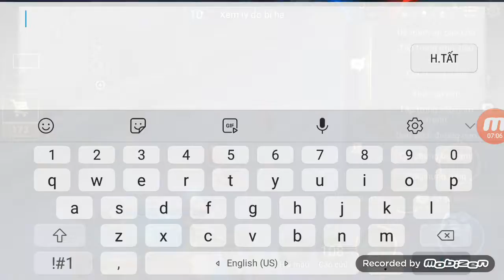25 tháng 3, 2019